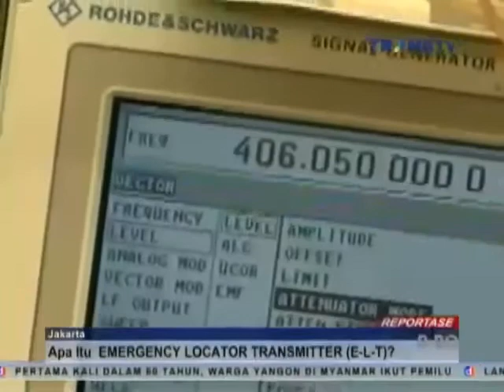Apakah yang Dimaksud dengan ELT dan Blackbox?